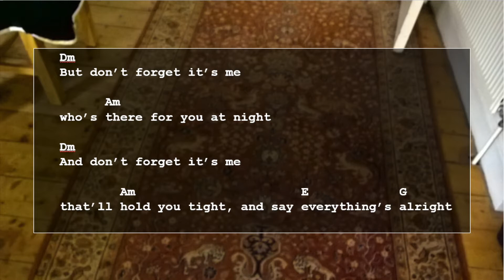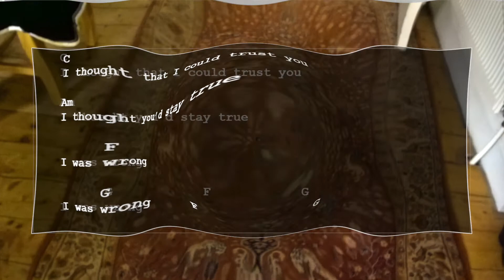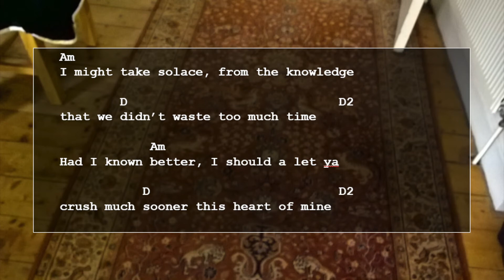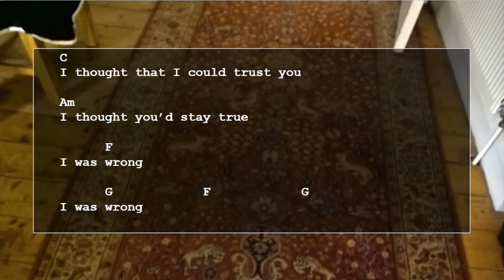Shorty - Trust - (02.06.2017)